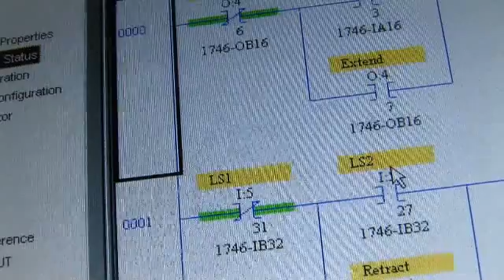Electromechanical Technology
In manufacturing today, a need exists for technicians who are able to work with electrical, electronic, and computer based controls, use computers and software, and understand how control systems integrate with hydraulics, pneumatics and mechanical drive elements to form automated systems. Electromechanical technicians work with:

-automated systems,
-computers and software
-robots,
-computer-controlled machine tools,
-programmable logic controllers,
-fluid power systems,
-motors and motor controls,
-mechanical drives and mechanisms.

The Electromechanical Technology program provides the theory and hands-on training needed to enter this occupation. Graduates are able to seek employment in a wide variety of well-paying industrial settings, where challenges and new learning experiences occur every day.Lean more